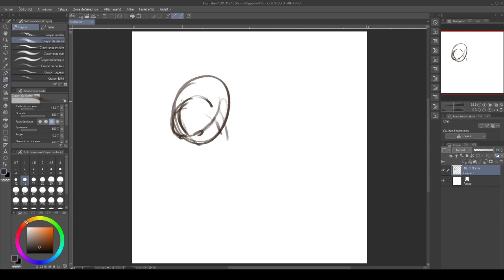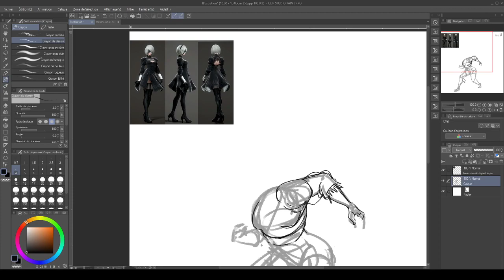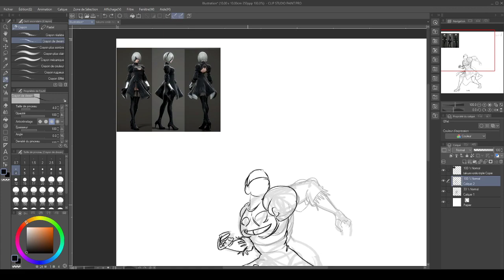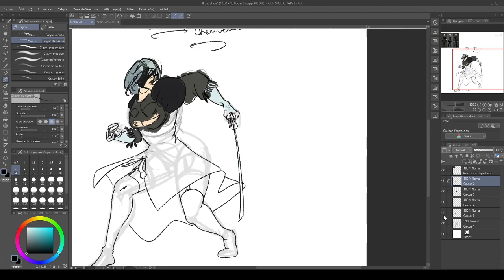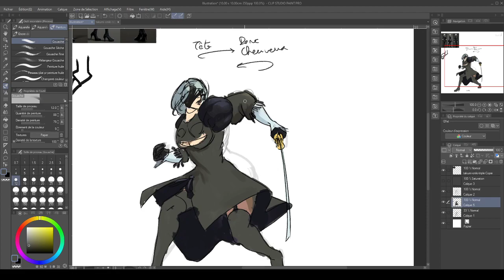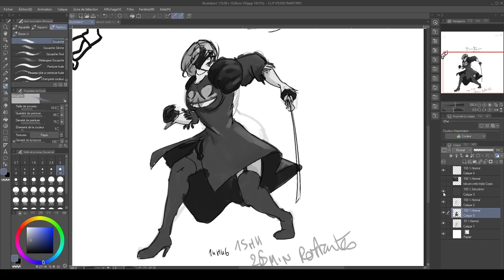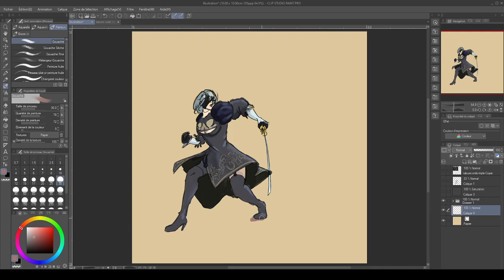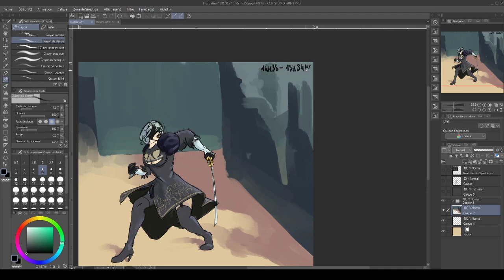Speedpaint 2B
Speedpaint under time constraint of 2B from the video game